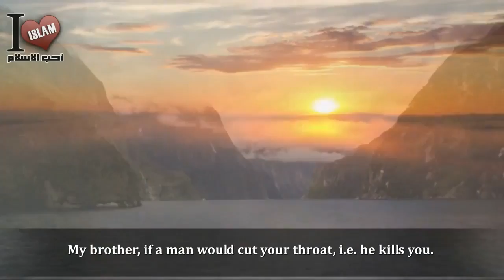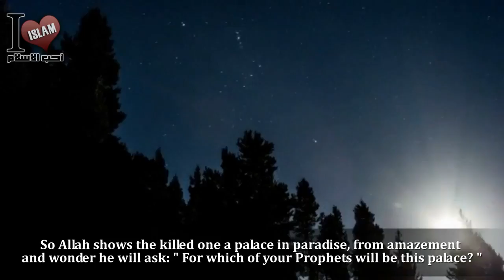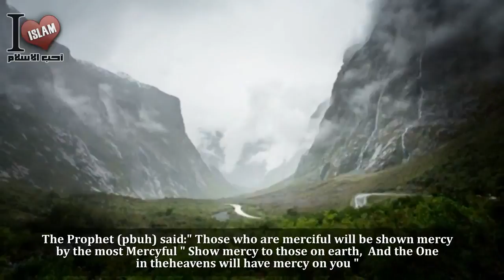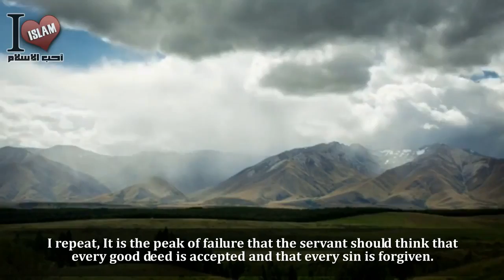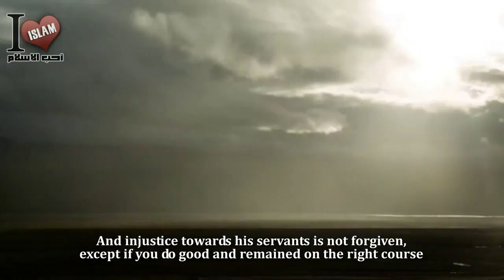The Policy Of Pardon Waseem Yousef